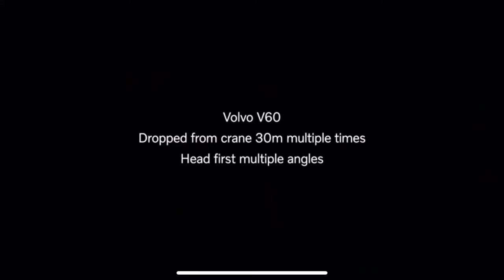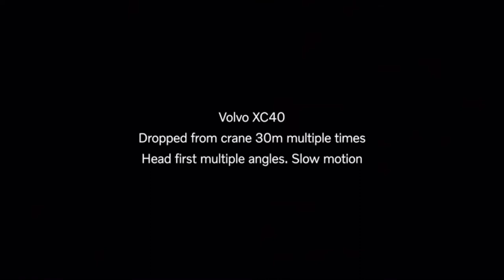Volvo solta carros a 30 metros de altura para testes